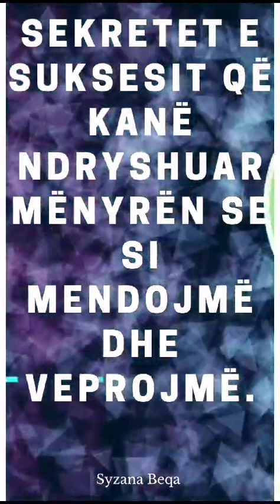Behgjet Pacolli dhe rëndesia e ëndërrës.